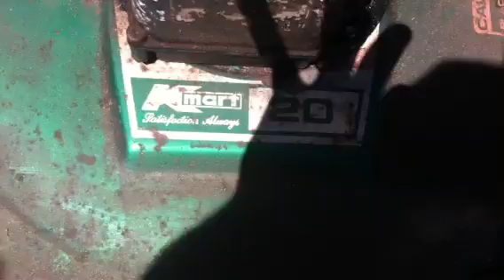Kmart 20" Pushmower (1977)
A trash picked mower and spent around sixty bucks to get it running. New coil, spark plug, air filter, blade, and fresh oil change. It's a rebadged Murray for the Kmart dept. stores, with a Briggs 3.5hp, most of the labels are worn off or gone completely, and has seen better days, sure mows grass great. A no thrills mower, with no height adj. or self drive feature, and no safety release bar, which were not required in the seventies. Overall good mower for 1977